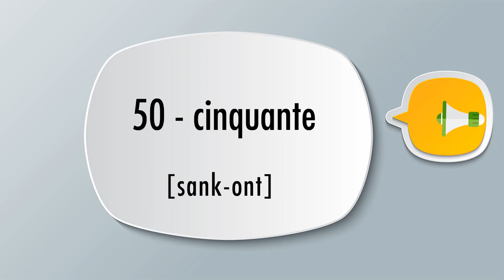How to say 50 in french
100 Books To Read Before You Die

This video will show you 50 in French or How to say 50 in French.